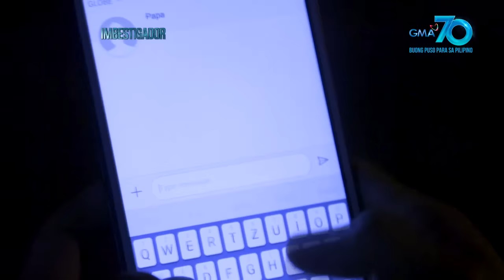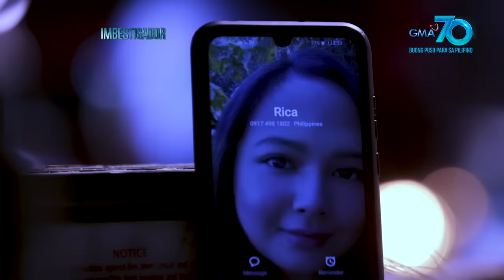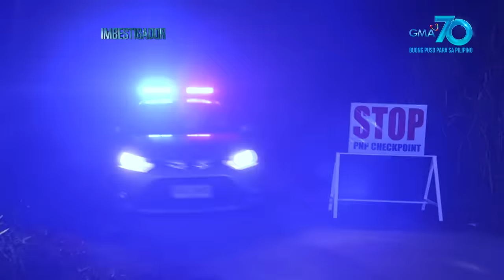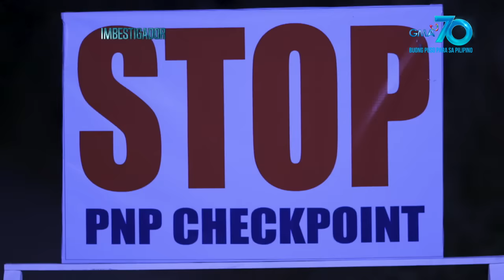Imbestigador: LALAKI, NAGNAKAW NA, NANGGAHASA PA!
Aired (April 18, 2020): Bali-balita man sa Bukidnon ang modus ng isang lalaki, lakas-loob pa rin na umuuwi mag-isa tuwing gabi si Rica. Hanggang sa siya naman ang natiyempuhan ng suspek. Makaligtas pa kaya siya?